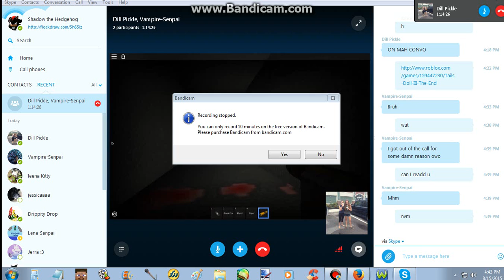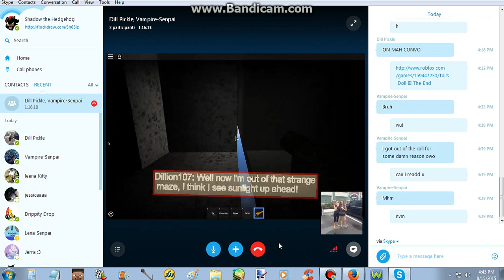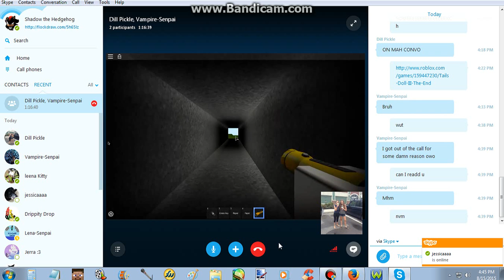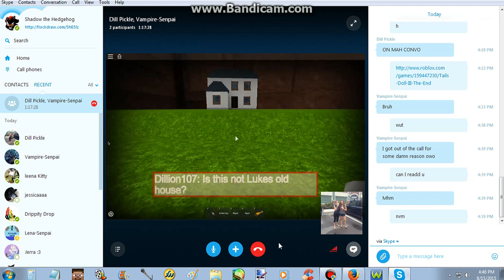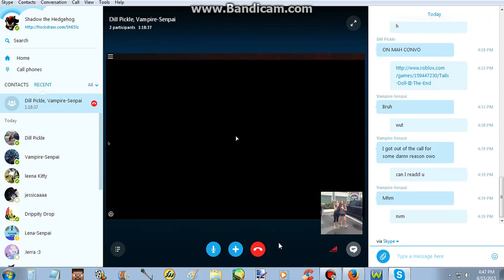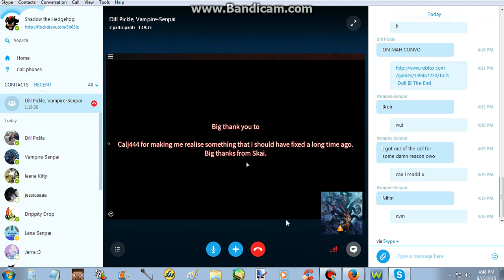ROBLOX Let's Play - Tails Doll III - Finale Part 3 "Escaping the Tails Doll"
Dillion's just gotten through the mazes and jumpscares of this facility, but is this really the end of the Tails Doll? It seems so, so far. Isn't it just a lovely sight?